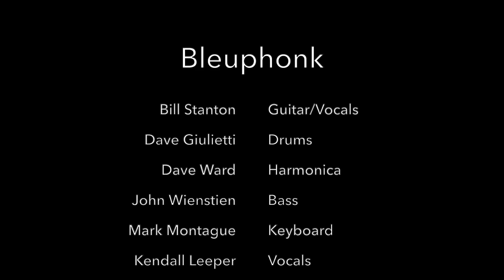It Takes Time to heal a Broken Heart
Bleuphonk Live at Arrivederci Wine & Jazz in Milwaukie, Oregon on November 16, 2018. Performing Bill Stanton's "It Takes Time to Heal a Broken Heart". Lead vocals by Kendall Leeper and featuring Dave Ward on harmonica.